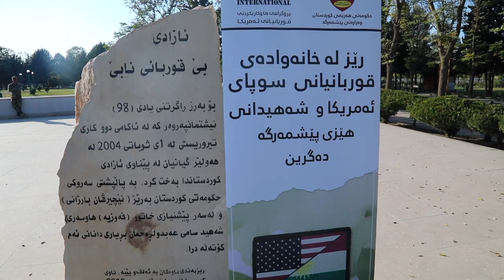CG Palladino at Peshmerga and U.S. Army Memorial Ceremony